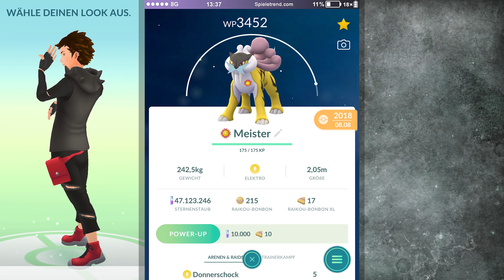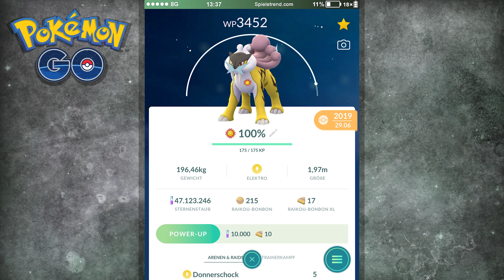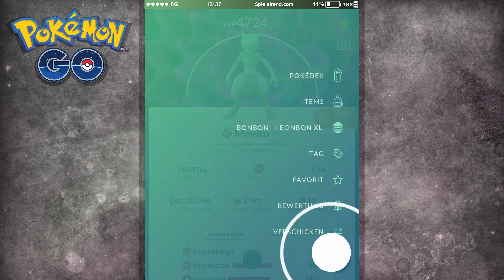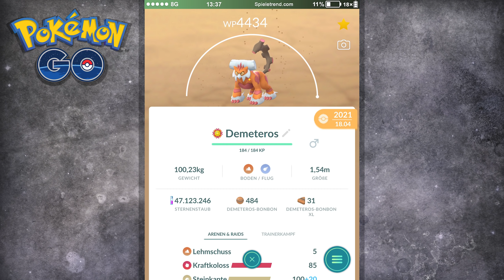Meine legendäre 100er-Sammlung! 100% IV Kapu-Riki live fangen | Pokémon GO Deutsch #1811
In diesem Pokémon GO Video zeige ich alle meine legendären 100er und fange live ein 100% IV Kapu-Riki.

► Meine komplette 100er-Sammlung! 100% IV Kapu-Riki live fangen | Pokémon GO Folge #1811